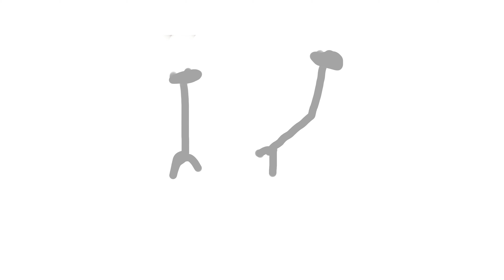Bastom .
Multivers , milivers , univers , de (Gacheuman)